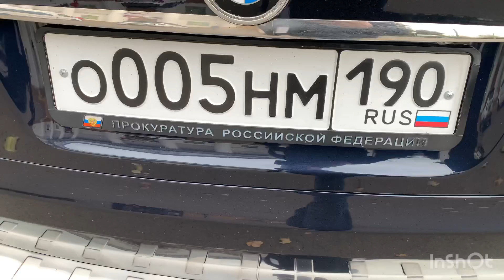Выборы Подольск 2021. Возможные карусели. УИК 2304.